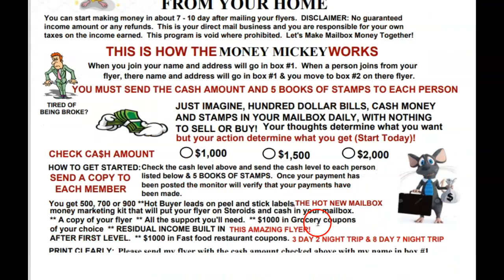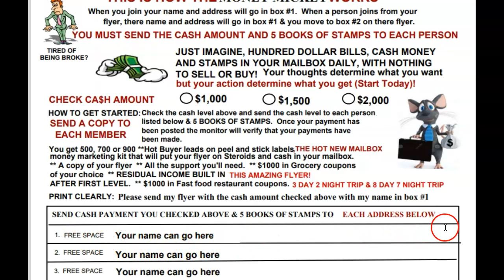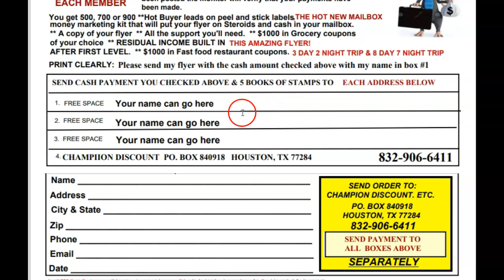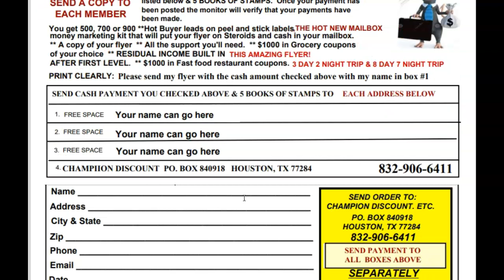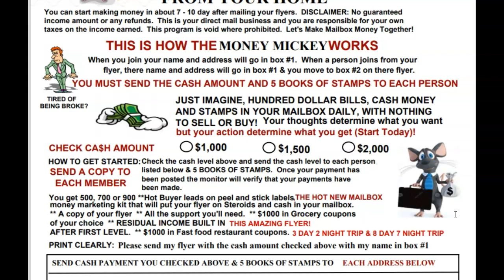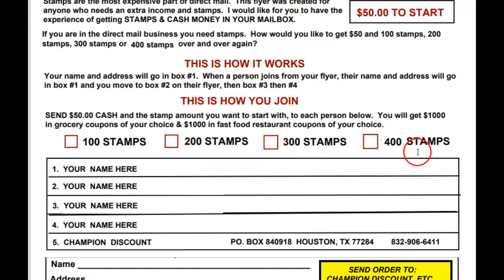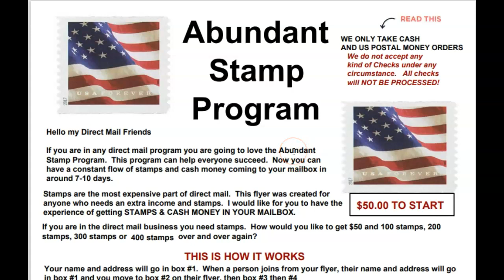How to make money from home mailing flyers - make money mailing flyers [affiliate marketing]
👀How to make money from home mailing flyers - make money mailing flyers [affiliate marketing] , Millionaire mailer, Millionaire Mailer Flyer, the millionaire mailer pro flyers, 98 Unlimited Postcard, Top mailbox money flyers, the big dog flyers.  Go to our website Cash Cow Program and look and the flyer that best fit your budget.

Each time someone joins they help support our Prison Ministry and we thank you from our hearts.   The Purpose Power & Praise World Prison Ministry Visit us

Get started today and I'll give you $1000 in Grocery Coupons of your choice & a 3day 2 night trip!
Below are more work from home programs that pays bigtime check them out!

CASH MONEY IN YOUR MAILBOX IN 7_10 DAYS!  Just pick a program that fit's your budget.